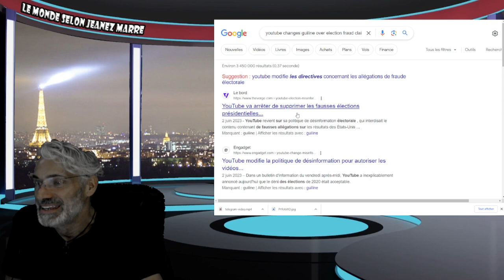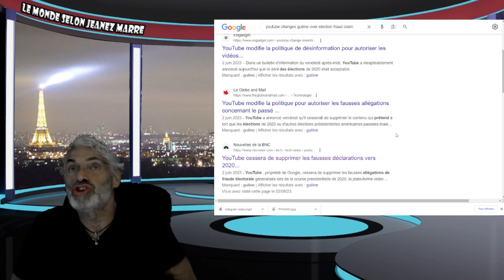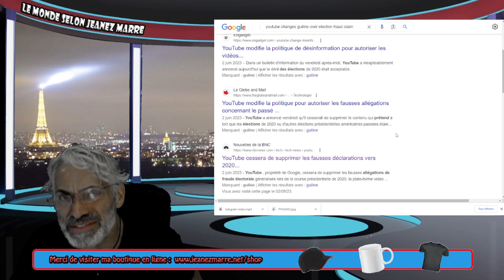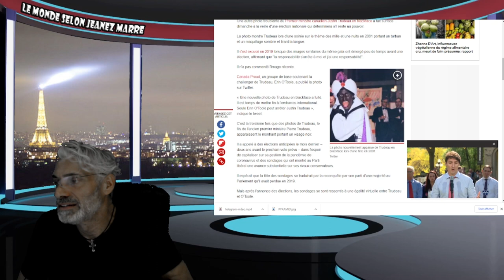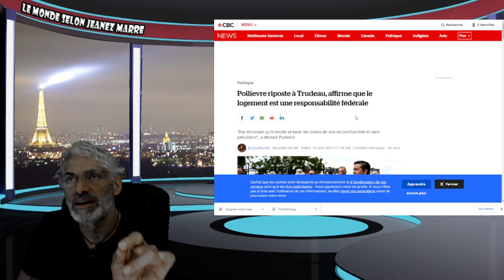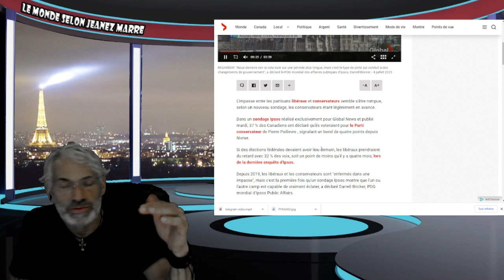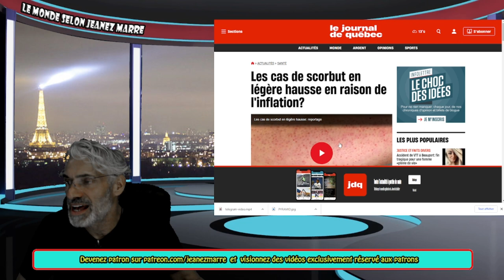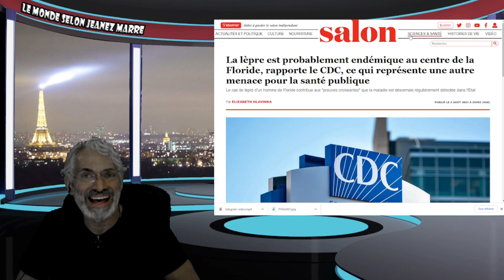DERNIÈRE HEURE; UNE MALADIE DU MOYEN-ÀGE RÉAPPARAÎT AU QUÉBEC À COUSE DE TRUDEAU ET LEGAULT !